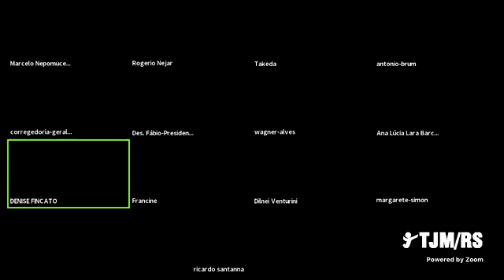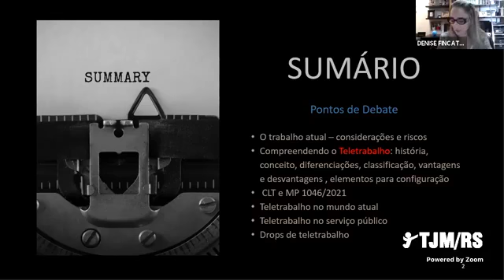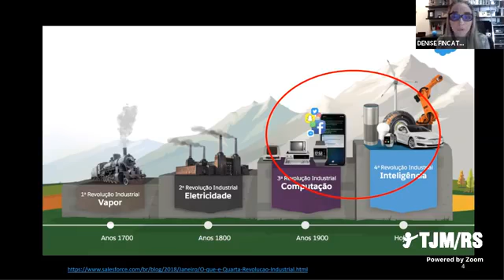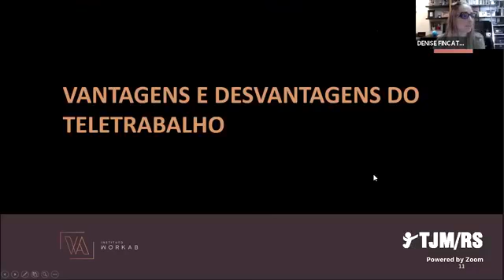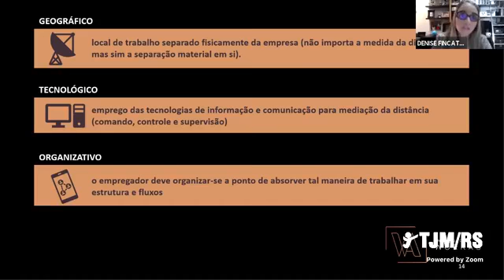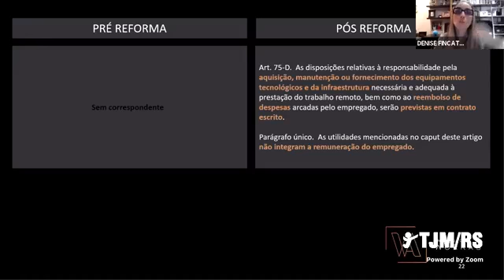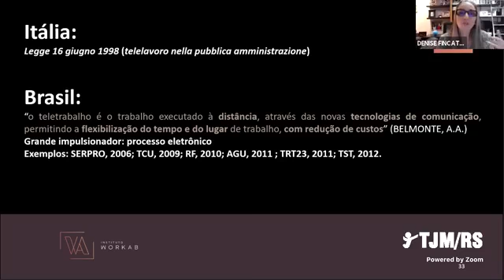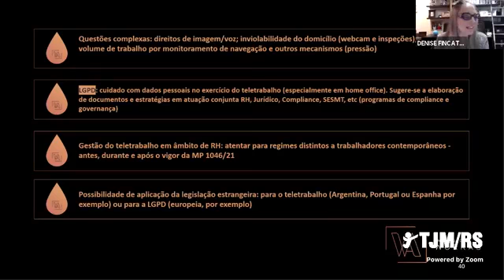Do presencial ao remoto: aspectos gerais sobre saúde e direitos do trabalhador.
aspectos gerais sobre saúde e direitos do trabalhador”, terá como palestrante a advogada e Pós-doutora em Direito do Trabalho Denise Fincato.